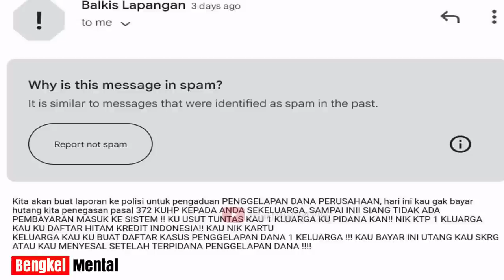Sekeluarga Kena Jerat Pidana Akibat Gagal Bayar Pinjol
Akibat Galbay Pinjol Sekeluarga Dijerat Pidana
Ngeri juga akibat gagal bayar pinjol satu keluarga alias yang ada di kartu keluarga kena imbas pertanggungjawaban hukum dan kena hukum pidana?? Wah koq bisa?? Simak jawabannya dalam video ini semoga membantu menguatkan mental kalian semua.